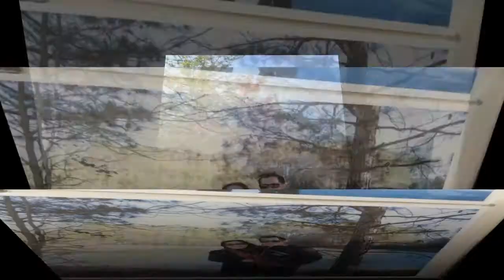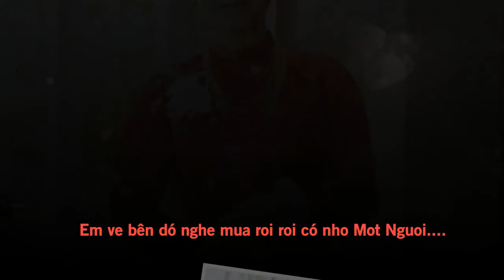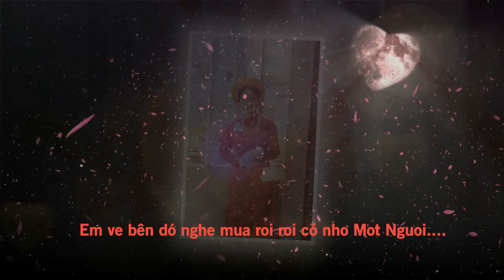Sao Vẫn Còn Mùa Thu&&Trình Bày Bạch Yến Dặng